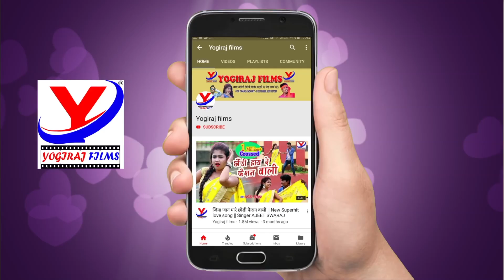जवनिया पानी मांगे (Bhojpuri Video) || Jawaniya Pani Mange|| Pooja Patel Bhojpuri Video Song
Album- Saiya Bhail Pardeshi
Song- Jawaniya Pani Mange
Singer - Pooja Patel
Lyrics - Amit Swaraj
Record- Dhoom Music
Cast- Kiran Bala & Mona Singh
Sahyogi- Jeetu , Vicky Deshmukh
Video Director-  Sourabh Prajapati
Director: Yogiraj
Choreographer- Ajit Makeupman
Dop- Manoj
Marketing-  All Dj
Producer- Ajeet Swaraj
Company/Label- Yogiraj Films
Digital Partner-Apex International Media

YF- 0116
Copyright Reserved- @yogiraj films

Digital & Promotions by: Apex International Media